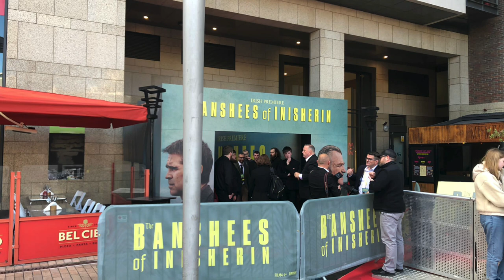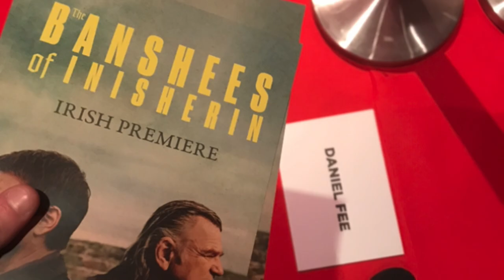Banshees Of Inisherin RED CARPET INTERVIEWS! Colin Farrell, Martin McDonagh, Brendan Gleeson!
I was fortunate enough to attend The Irish Red Carpet Premiere of BANSHEES OF INISHERIN, where I got to interview COLIN FARRELL, BRENDAN GLEESON, and I also got to interview MARTIN MCDONAGH, an absolute honour, and I had an amazing day!